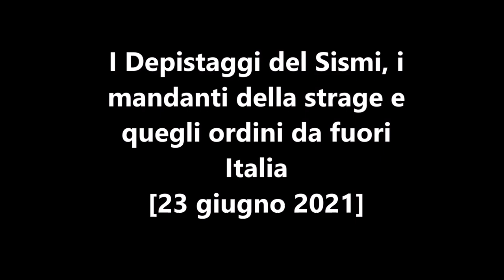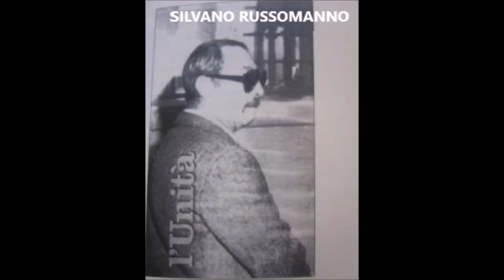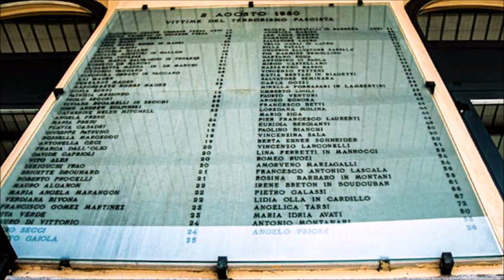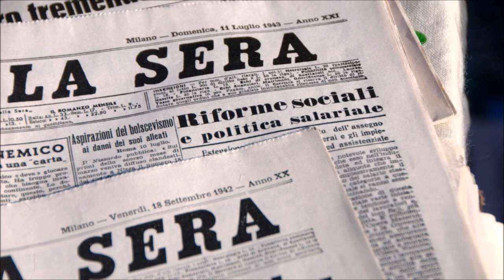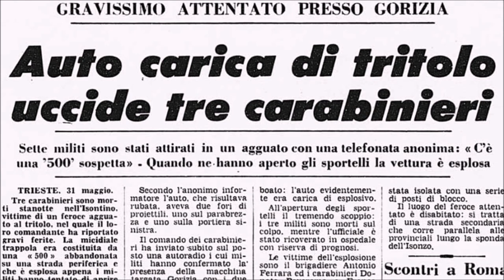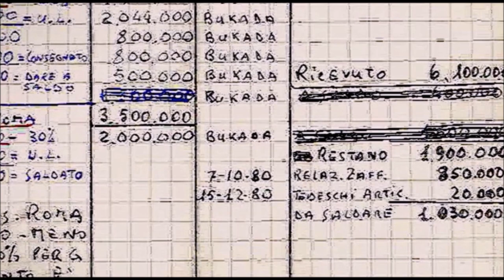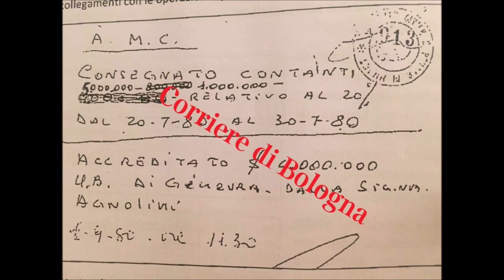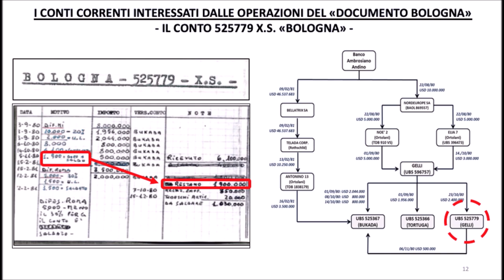I Depistaggi del Sismi, i mandanti della strage e quegli ordini da fuori Italia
Il generale Pasquale Notarnicola, capo dell'antiterrorismo del Sismi nel 1980,  racconta dall'interno i depistaggi effettuati da uomini del Sismi per allontanare la verità sui responsabili della strage di Bologna, descrivendo i mandanti e da chi ricevevano gli ordini da fuori Italia.